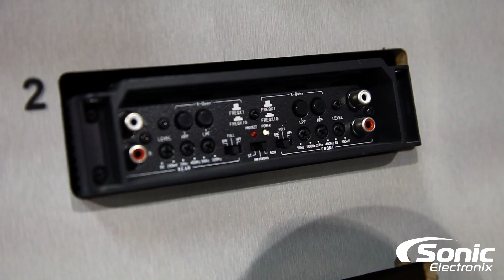How Do You Set Up an Active Crossover vs. a Passive? | Car Audio Q & A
Watch as Allyn from Sonic Electronix explains and demonstrates exactly how to set up an active crossover versus a passive crossover in a car audio system. He also explains the pros and cons of each type of crossover for your sound.

Sonic Electronix always strives to be the premiere online shopping destination for car electronics and other consumer electronics. Our slogan is "The X-Factor When Shopping for Electronics" and it is our goal to be just that. We're here to help you find solutions and great prices without sacrificing service.